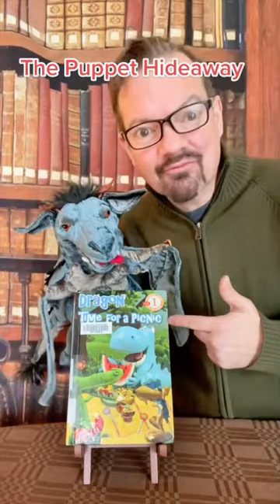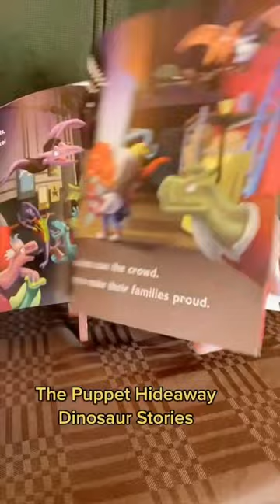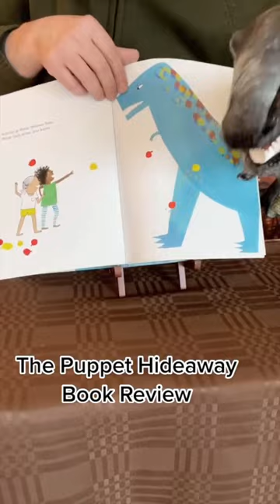Dragons vs Dinosaurs (Mar 2022) - The Puppet Hideaway with Eric Thomsen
An epic chess match lies ahead for the dragons and dinosaurs. The dragons arrive at The Puppet Hideaway and introduce themselves to everyone including Ima Fraida Nuttin. When the dinosaurs and dragons start to fight, they decide to play a chess match instead. The dragons learn how to play chess and then play an epic game. Check out their stories right here.